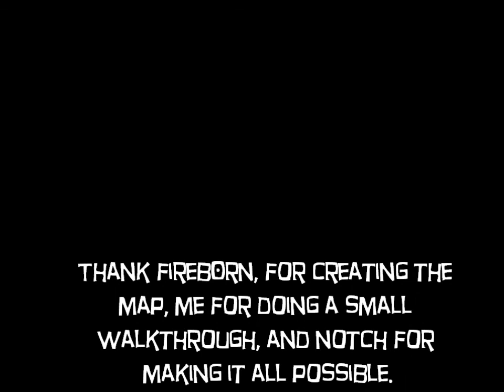The Creativity in Minecraft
This is a small look into a map by fireb0rn available on his video of the rollercoaster.